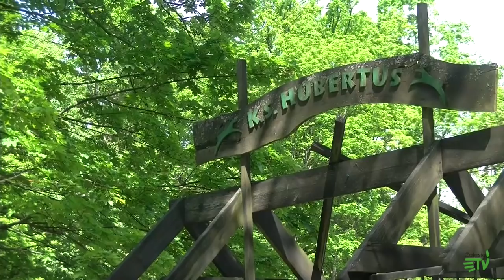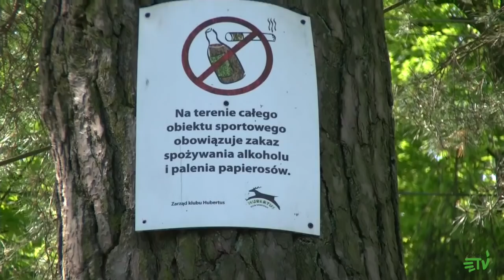Stanowisko Gminy Piaseczno w sprawie boiska